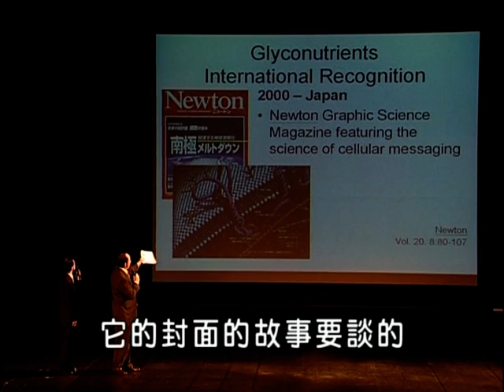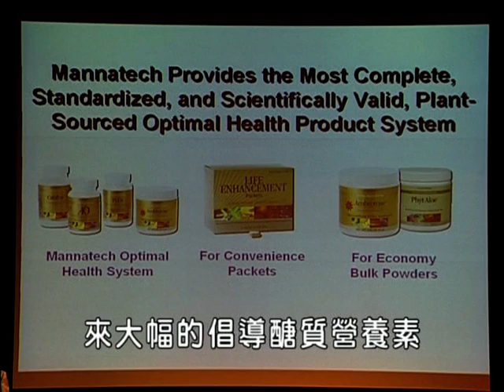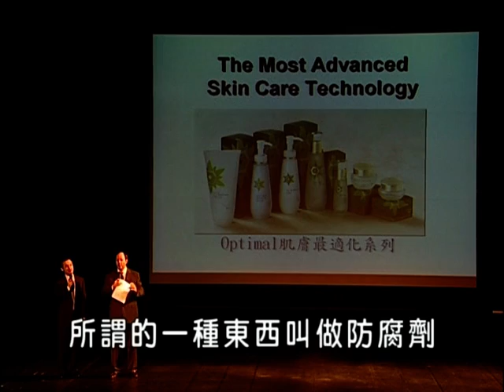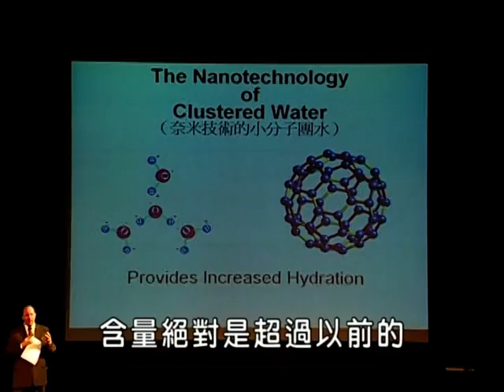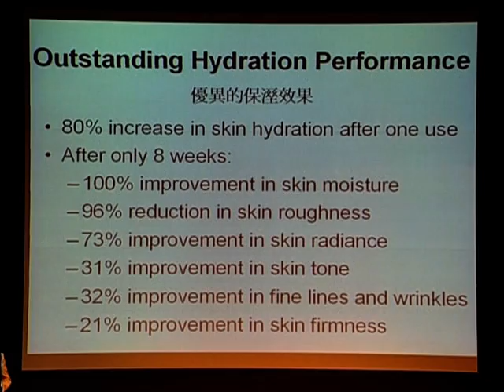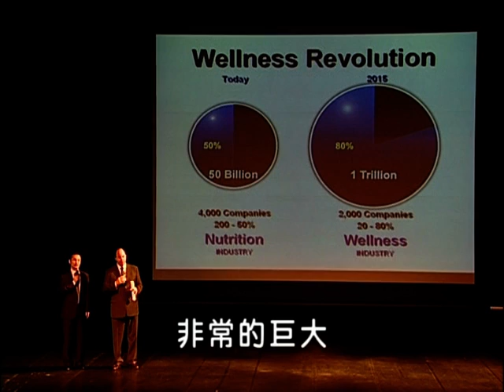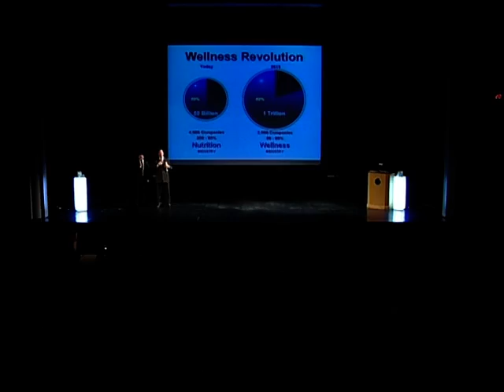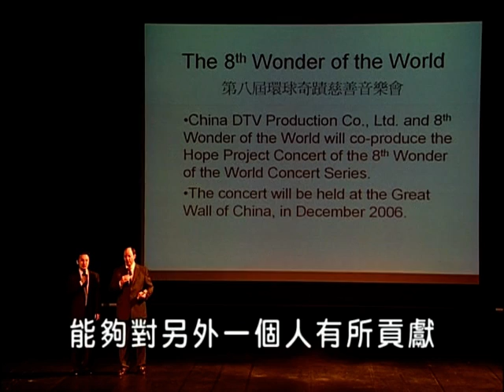美商寰泰Mannatech創始人山姆．卡斯特(Mr. Sam Caster)談醣質營養素與健康 (下)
醣質營養素來自於天然食物中的植物多醣，這些醣類進到人體當中之後，將參與人體"醣蛋白"的合成，醣蛋白在生理機能上，扮演了重要的角色，對於細胞之間的溝通有具有關鍵的重要性：糙米、落葉松、闊葉榆綠樹、黃耆、蘆薈、和裙帶菜(褐藻)、玉米中萃取出的多醣營養素，含有人體必需的八種單醣，是完整的多醣營養配方，多醣對於人體免疫系統有絕佳的調節效果，人的免疫系統如果健康正常運作，其實人就健康遠離種種的健康問題